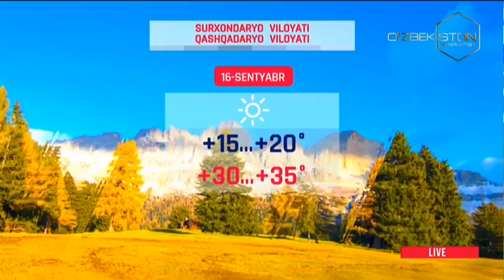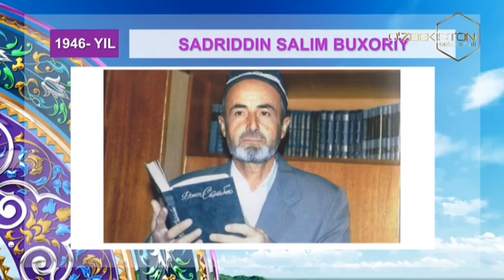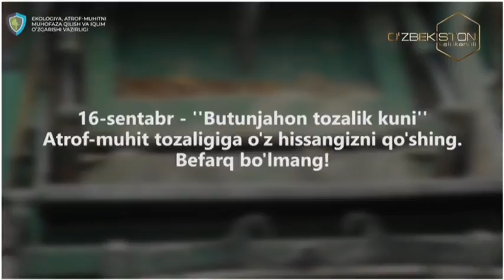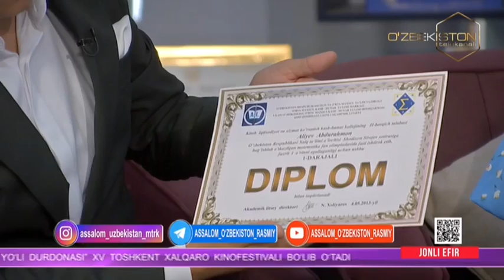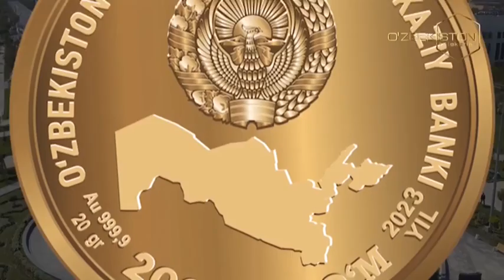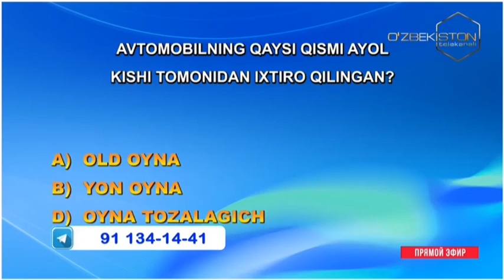Assalom O'zbekiston! dasturi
Fanlar akademiyasi Matematika instituti kichik ilmiy xodimi, iqtidorli yosh olimlarimizdan biri Abdurahmon Aliyev bilan suhbat.